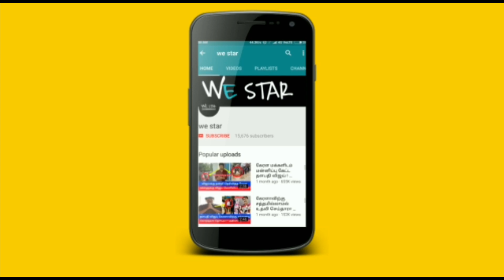காளானின் பயன் என்ன ? காளானை யார் சாப்பிட வேண்டும் ! ஏன் சாப்பிட வேண்டும் ! அதிர்ச்சி தகவல் !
காளான் இப்படி சாப்பிட்டால் மரணமா ? வெளியான அதிர்ச்சி தகவல் !